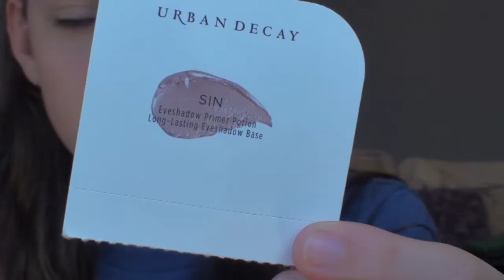Get Ready with Me: Spring Break Party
HAPPY SPRING BREAK! (If your on break..) So For my SPRING BREAK Ill be posting a new video EVERYDAY! Yaaaaayyy!!! PLease leave requests down below! :)

Music

Music

The Summer Song

Henry Green - Electric Feel (Kygo Remix)

Like Kygo's page and then you can download it

Lost Track Of Time

Makeup:
Instant age rewind in light/pale by Maybellin
DIY Cha Cha Tint
Elf EyePrimer
Color tattoo in bearly Branded
Naked 3, Lair
Rocket Mascara water Proof
MaryKay lipstick in Berry Mix
Avon lipgloss in mauve
Nyc smooth skin Powder

(Fastirelang Blake)

(Fastirelang)

Edited: imovie11

ThumbNail: Picmonkey

I believe I use the Sony HDR-SR11& HDR-SR12 Hybrid HD Camcorder with The Sony Wide Conversion Lens x0.7

I try to post every Wednesdays and Sundays!

"If Your Not Doing What You Love Then Your Wasting Your Time."

-MY FLESH AND MY HEART MAY FAIL, BUT GOD IS THE STRENGTH OF MY HEART AND MY PORTION FOREVER. PSALM 73:26-

Bye! :)